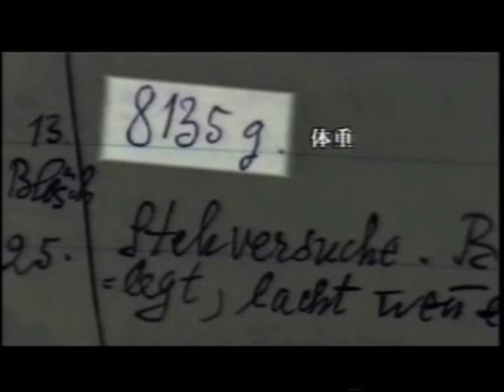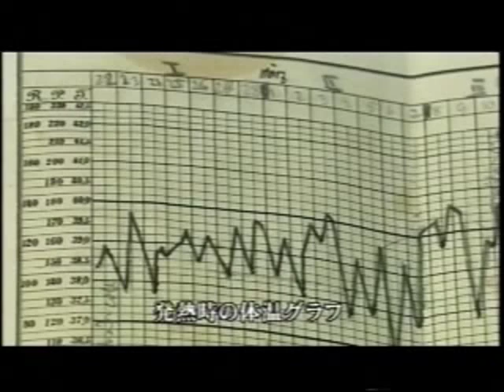05 2クレーＶＴＲ